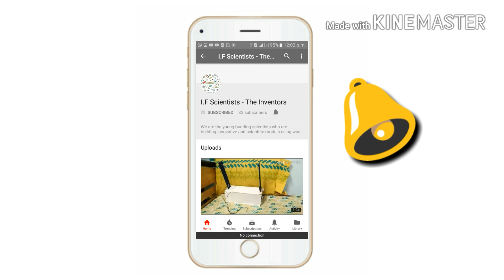How to make cement mixer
It is cement mixer that rotates and mixes the cement finely into a inseparable paste